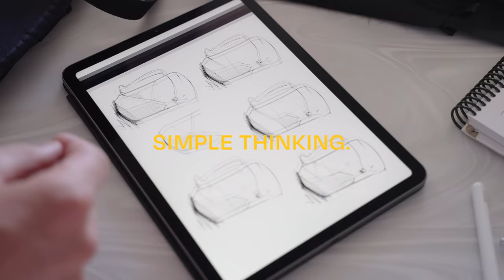Introducing MTN Light Backpack by Alex Strohl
@alexstrohl has traveled the world with his camera. From Montana to Slovenia, he’s spent years shooting some of the most desolate locations for the biggest brands. But in all his years exploring, he could never find a bag that was both his favorite mountain pack and his favorite camera bag.

So we made him one!

Lighter, more versatile, and more weatherproof than any other outdoor camera backpack. Quantities are limited - get one before we sell out.

 P.S, first 250 pre-orders get a free print from Alex himself.